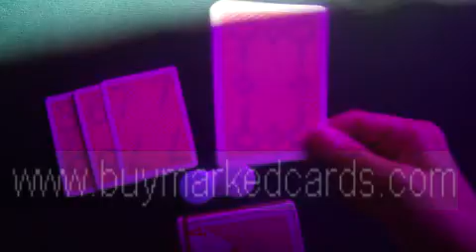copag 4PIP red--Marked cards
, eine magische und eine große Poker- Gewinner Website! Wir fertigen professionell markierte Karten , Infrarot- Kontaktlinsen , Licht Sonnenbrille, Poker- Scan-System , unsichtbare Tinte und so weiter. Sobald Sie diese markierten Karten oder Poker- Geräte haben, die Sie needn 't über Poker Betrug keine Sorgen mehr machen , als zu spielen Poker-Spiele. Jetzt nicht mehr zögern , nur um markierte Karten zu kaufen oder gehen Sie zu der Stelle, die den Verkauf an Poker- Produkte zu erhalten markierten Karten . können alle Ihre Wünsche über Poker zu gewinnen wahr sein !
SKYPE : luminouscards